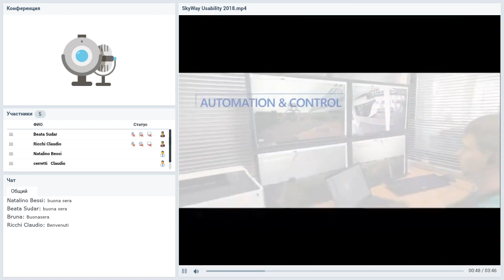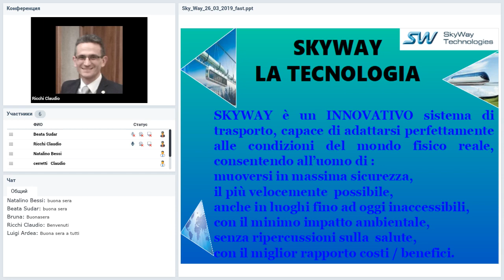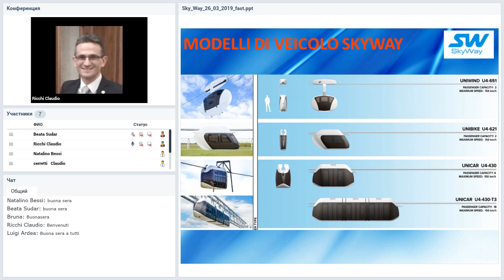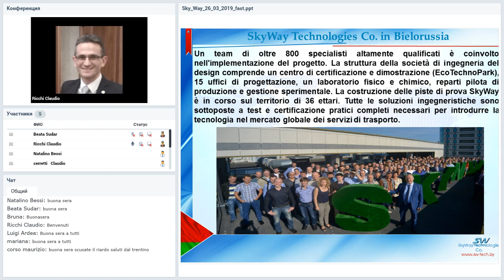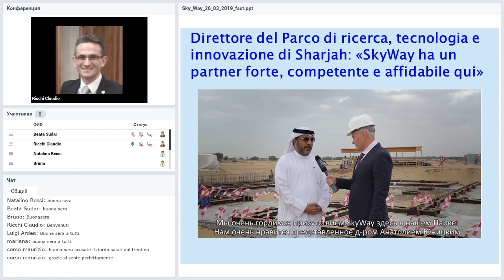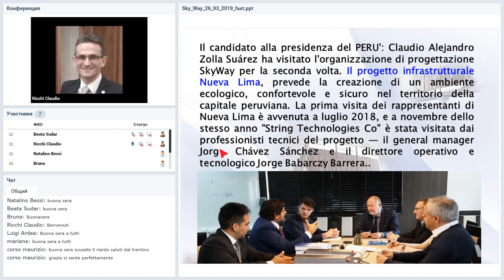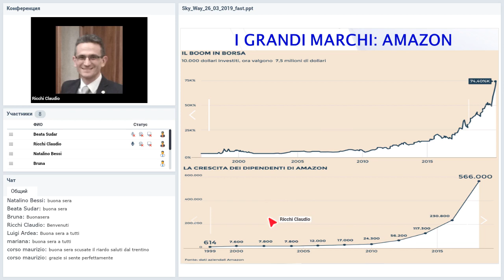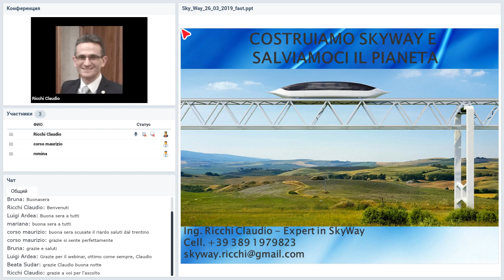Вебинар от 26.03.2019. SkyWay Presentazione. Italia.